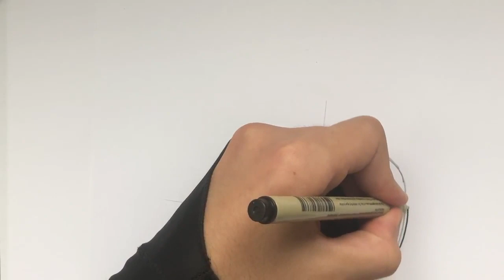WIE ZEICHNET MAN SHOT CALLER SKIN FORTNITE